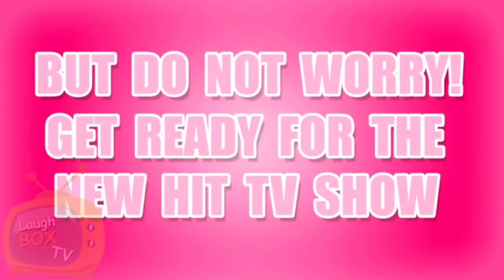Charleyyy & Friends! | Charleyyy is Getting Cancelled!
Unfortunately, Laugh BOX TV has ended the hit show: Charleyyy & Friends! But be sure to look out for the replacement: Fishy & Friends!

From SML Movie: Bowser's Depression